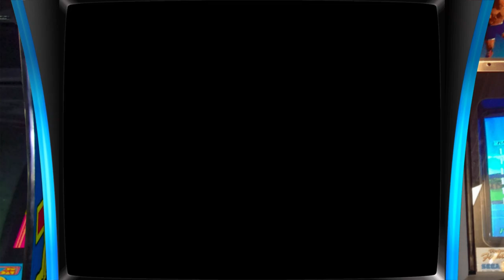Virtua Fighter: 10th Anniversary | Sarah Bryant Playthrough